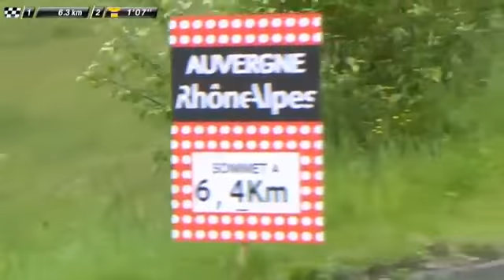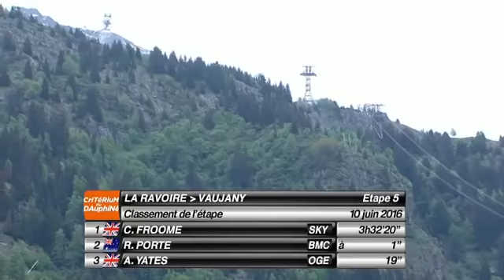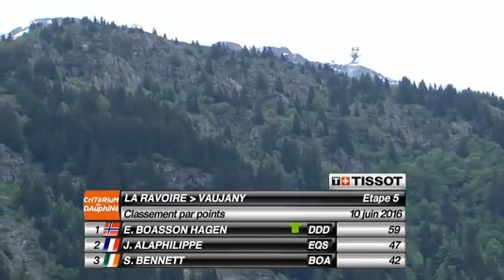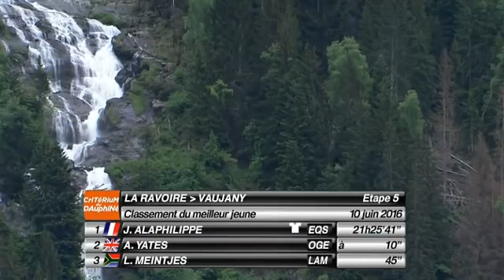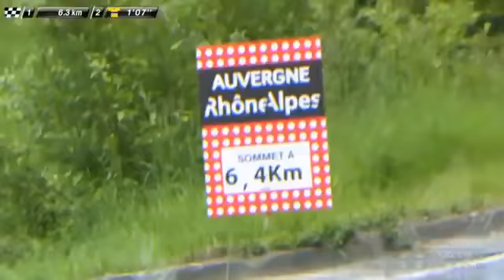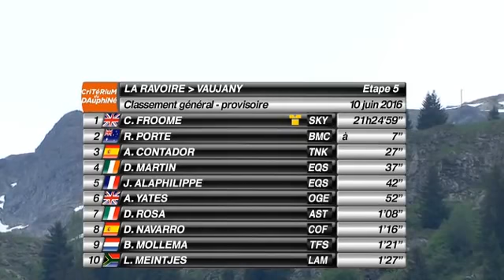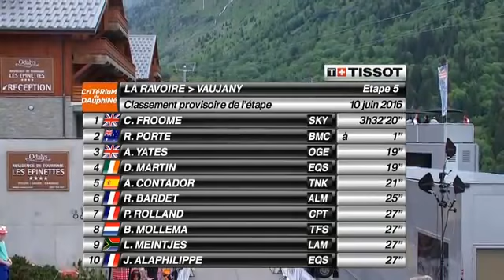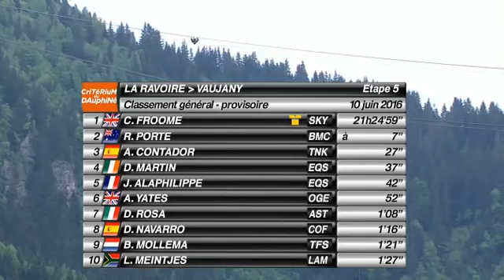ついにフルーム始動！激坂アタックでコンタドールをちぎり、かつての盟友リッチー・ポートと激しい首位争い ドーフィネ2016 stage5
毎年ツール・ド・フランスへの調整のため多くの有力選手が参加するクリテリウム・ドゥ・ドーフィネ。2016年もクリス・フルーム（チーム・スカ.